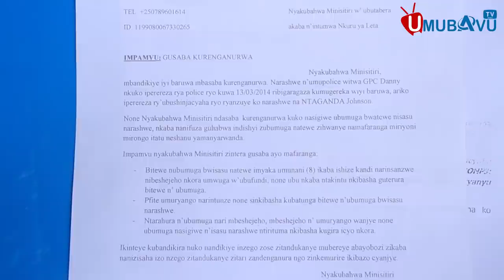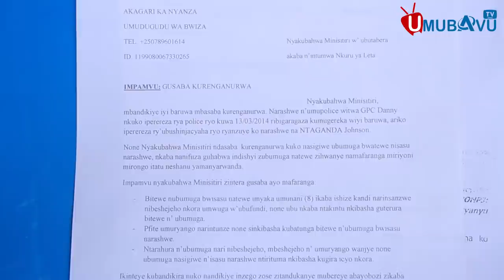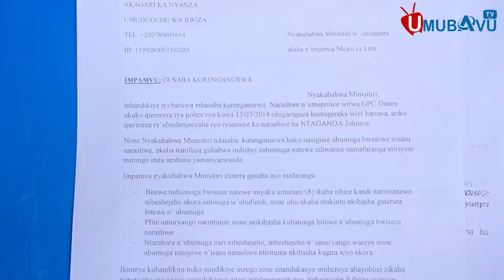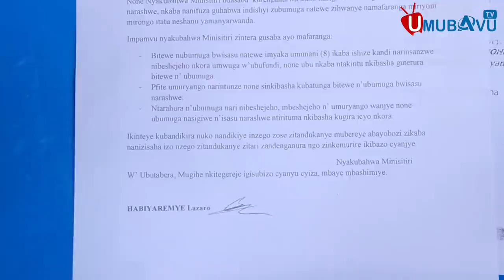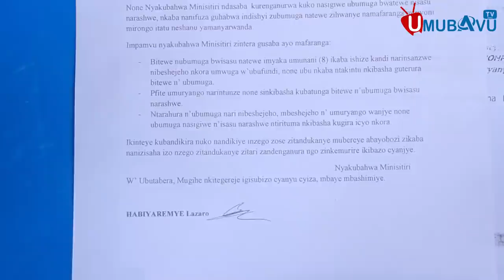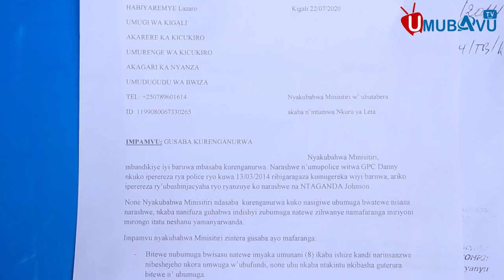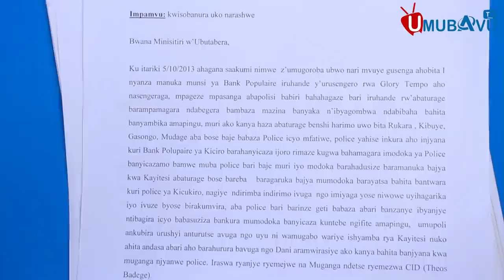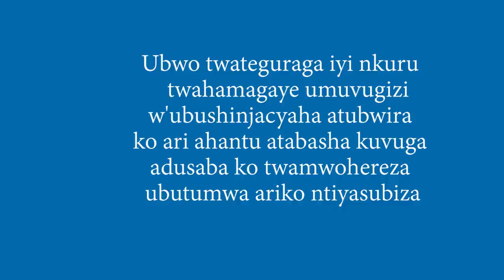Akarengane k'ibinyejana yarashwe n'umupolisi ntiyapfa ariko agiye gupfa ahagaze ||Yabuze kirengera